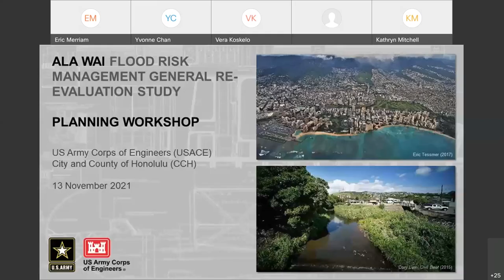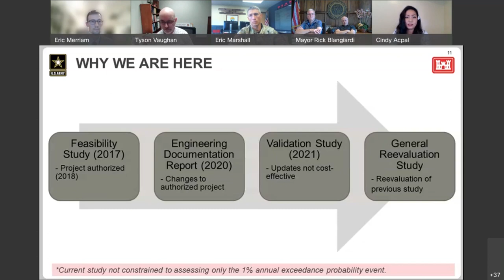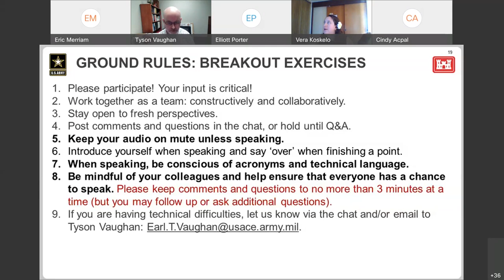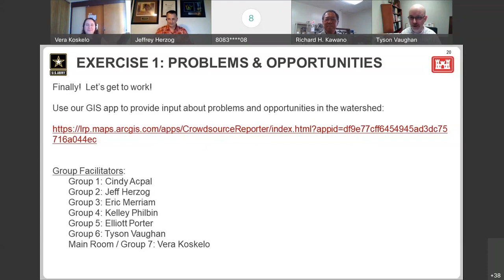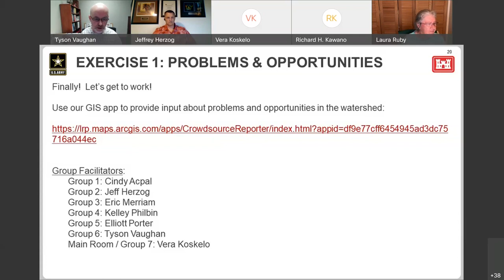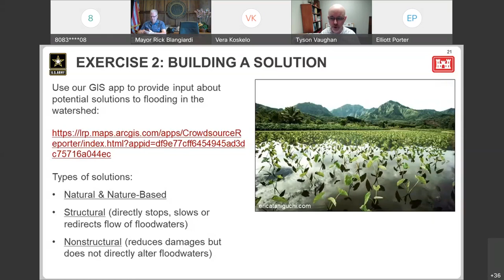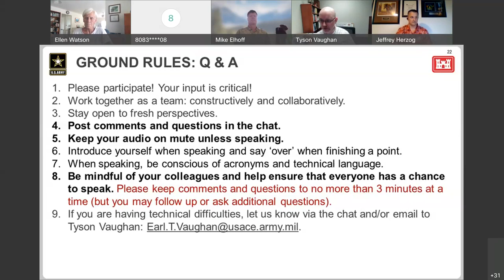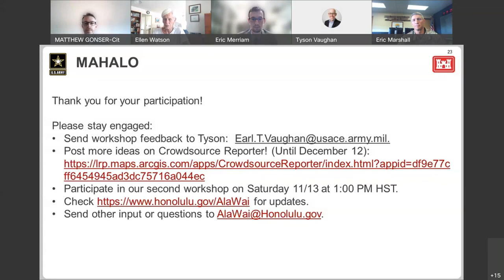Virtual Workshop on November 13, 2021 - Ala Wai Flood Risk Management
Stakeholders from the City and County of Honolulu and the U.S. Army Corps of Engineers held a virtual meeting on November 13, 2021 with three goals: to establish a fresh, constructive approach to the current Ala Wai study; . to inform stakeholders about the study process, including further opportunities for input; and to involve stakeholders in the first iteration of the planning
process for this study.